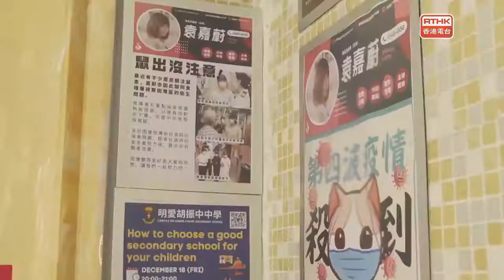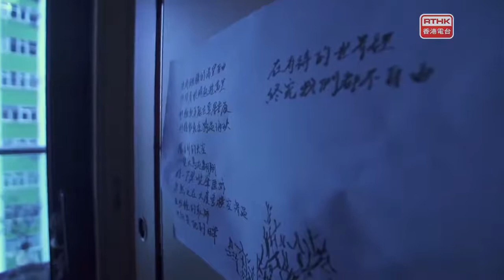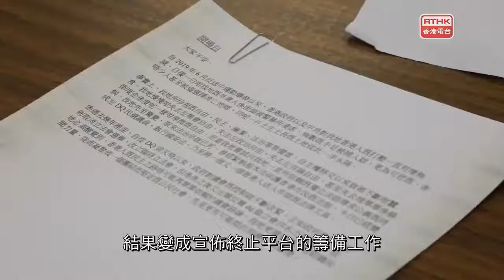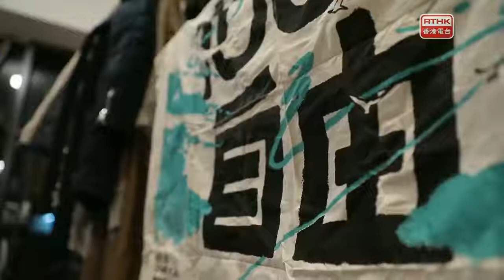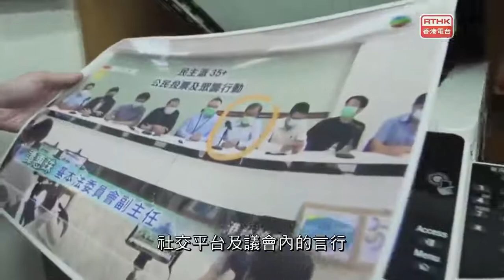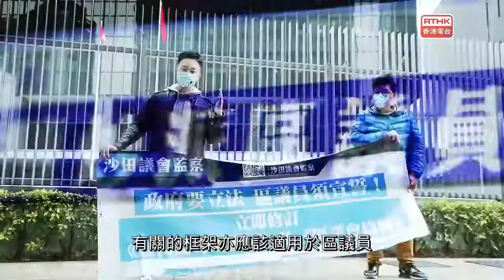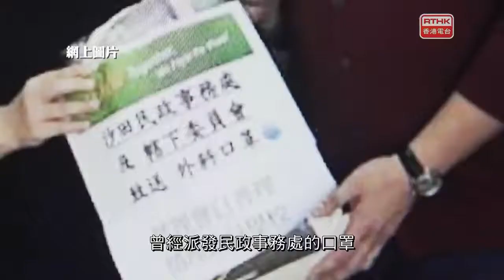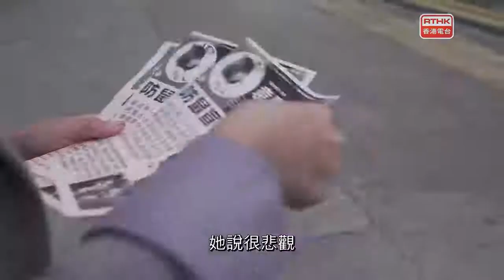鏗鏘集：還能走多遠